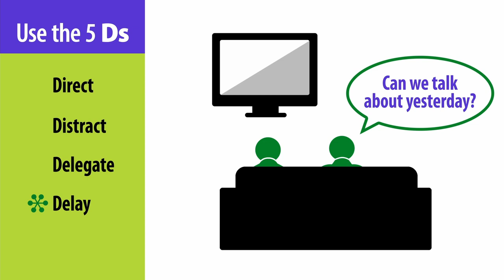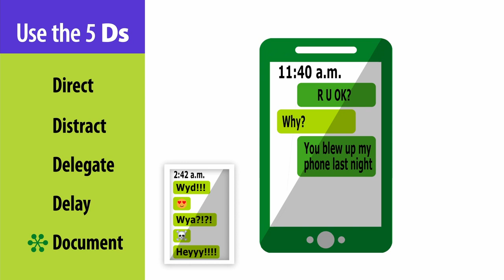Substance Misuse Prevention: 5 Ds for Effective Bystander Intervention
What can you do when you’re concerned about a friend’s substance misuse? This Gordie Center short video on bystander intervention video explains how to be an effective bystander using the 5 Ds (direct, distract, delegate, delay, and document).